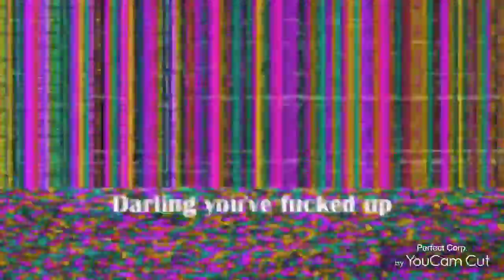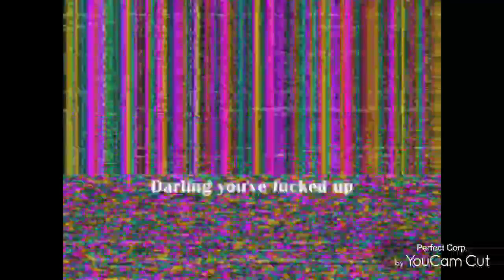Beethoven: Moonlight Sonata 1801+2023 (Improved Version)